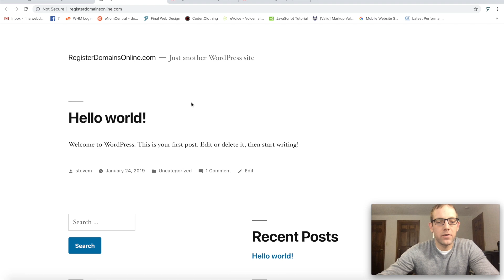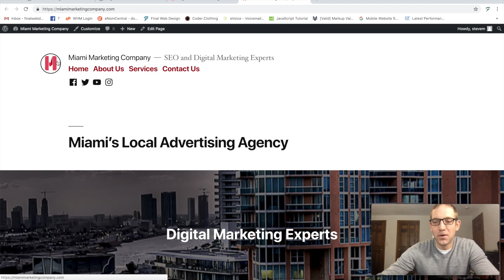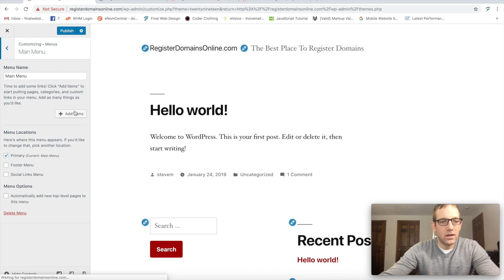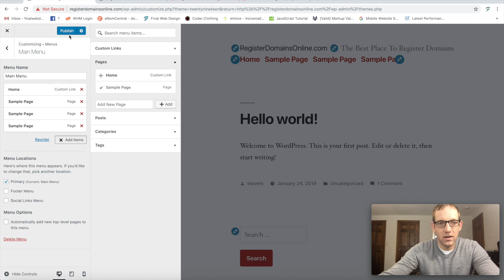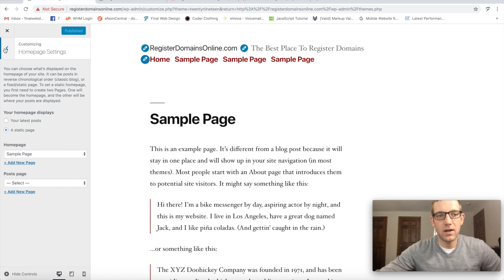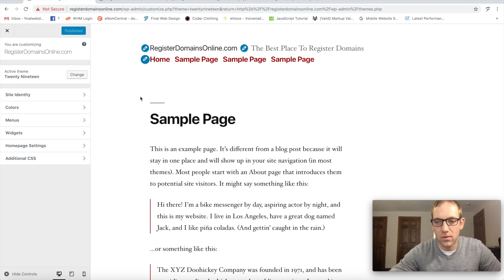WordPress: Twenty Nineteen Theme Customization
The new WordPress Twenty Nineteen core theme offers a lot of new and exciting features from previous core WordPress themes. This video is going to explore some of the themes available customization options.

0:00 Twenty Nineteen Customization Overview
0:32 Theme Customization Options
0:52 Theme Identity
1:59 Theme Colors
2:23 Theme Menus
3:21 Theme Widgets
4:05 Theme Homepage Settings
4:40 Theme Wrap-up

Check out this video and many more web development and digital marketing tutorials on our